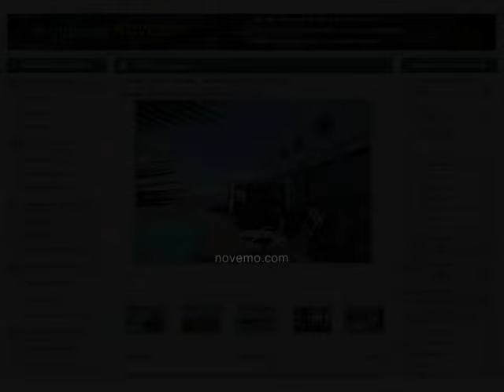Espagne Villa moderne à vendre en bord de mer Vue spectaculaire – Visite : New house tour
Annonces Espagne Recherche : Espagne Villa moderne à vendre en bord de mer Vue spectaculaire  – Visite : New house tour en Espagne : Visite - Particulier envie d’investir sur la Costa Blanca ? Idées  Visite : Projet en 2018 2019 : Investir – Nouveauté : Contactez-nous – Profitez des bons plans (vidéo) : Acheter en Espagne : Trouvez une superbe maison moderne, avec une vue extraordinaire sur le littoral et la mer méditerranée. Une maison spacieuse, lumineuse, idéalement placée. Propriétaire en Espagne ?

Des annonces immobilières à découvrir :

Vente Villa Moraira - Costa Blanca – 331 m² - 6 Pièces – 5 chambres – Piscine -  Prix de vente : 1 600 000 Euros
L’Espagne, son littoral d’exception, ses paysages de Montagne :  Costa Brava, Costa Dorada, Costa Blanca, costa del Sol.

De nouvelles opportunités en 2017, 2018, 2019 ? Trouvez votre perle rare.

Vidéo : Espagne : Recherche : Espagne Villa moderne à vendre en bord de mer Vue spectaculaire  – Visite : New house tour – Bon plan - Idées  - Visite : Projet en 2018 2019 : Investir  – Nouveauté : Acheter un bien immobilier - Nouveautés– Profitez des bons plans – Achat en Espagne – Vlog